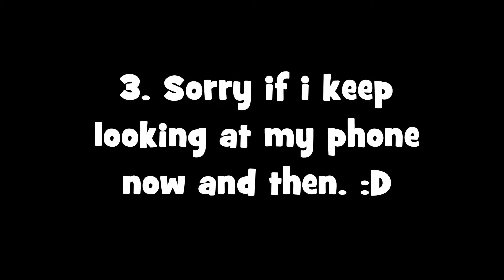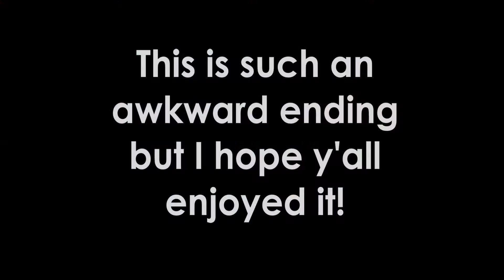My Personality Tag.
Hi y'all!
I decided to do something a little different other than my vlogs of Adriel AF, so here it is! A personality tag!
I will keep this short so y'all don't need to go through all this reading HAHA; anyways, I took out some time in my week to make this video of stepping out of my comfort zone and explain what it's like in my real life instead of fandoms, and some pet peeves of myself. (Excuse me for my grammar LOL).

Anyways, I hope you guys enjoy this video!

Austin :)